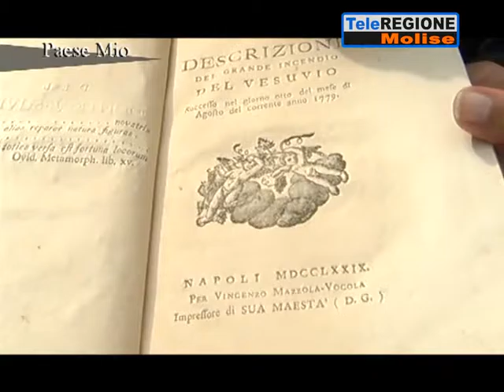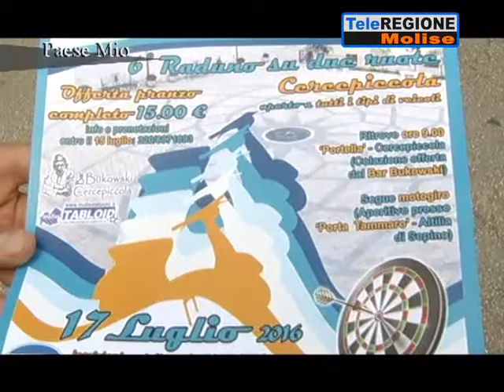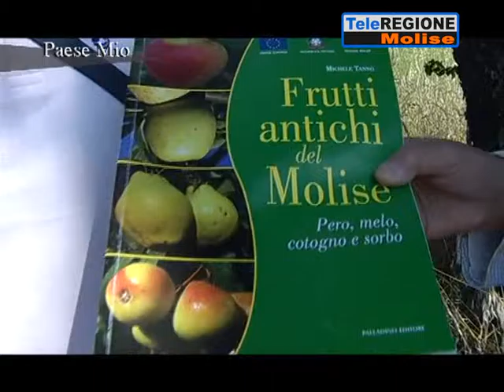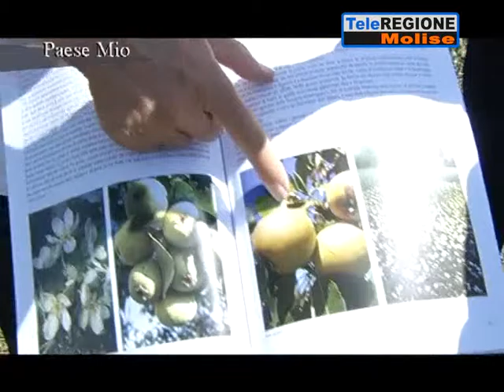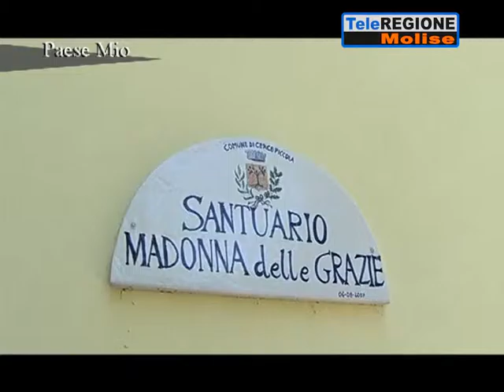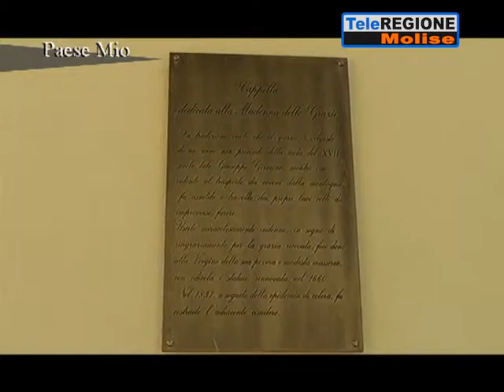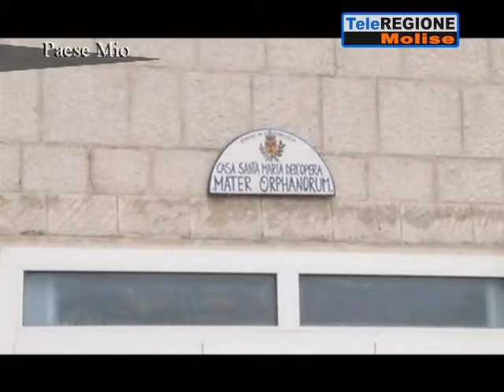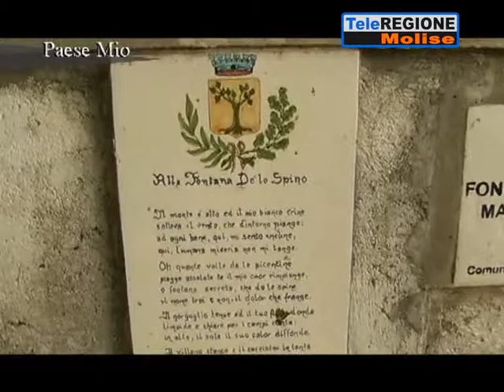Paese Mio Cercepiccola 2^ puntata - 03/08/2016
Paese Mio | Paese Mio Cercepiccola 2^ puntata | 3/8/2016